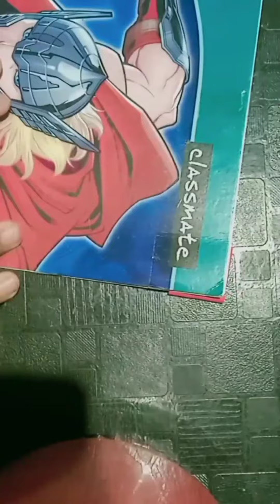mini vlog🦋✨daily vlog#vloger#like